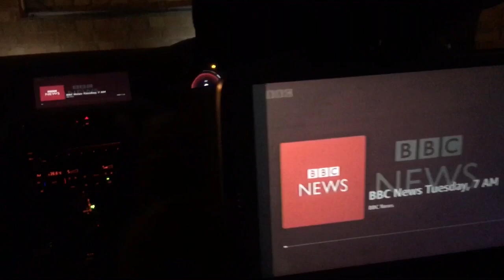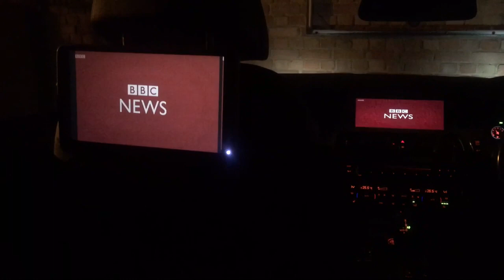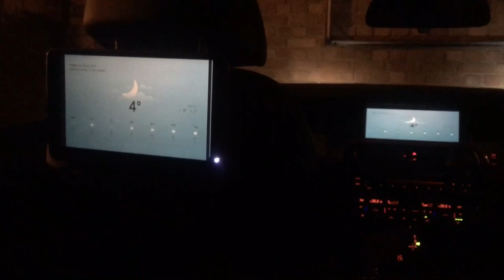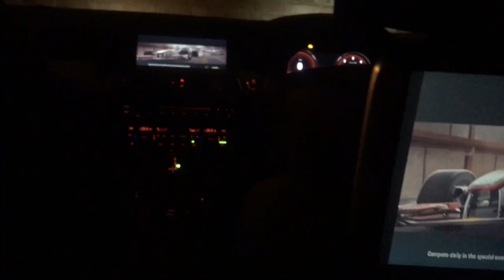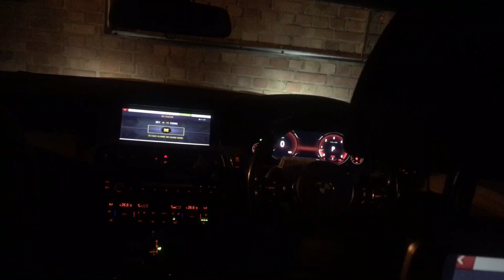Amazon fire stick in bmw